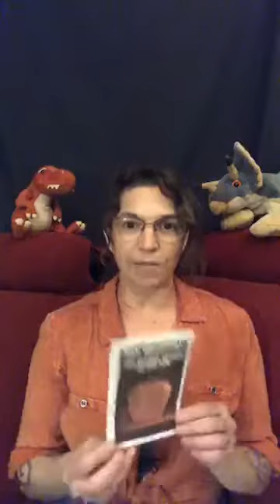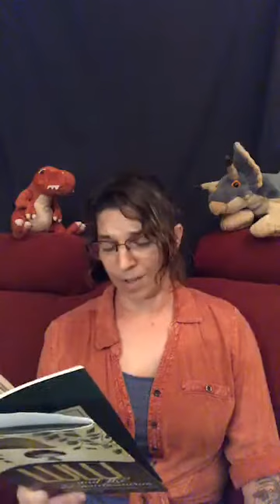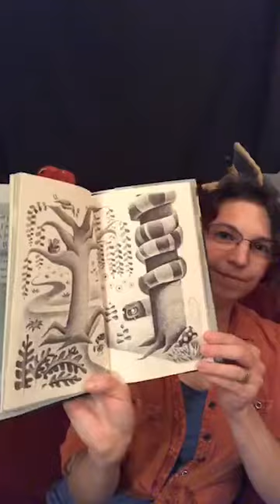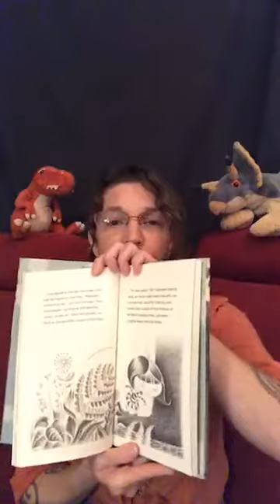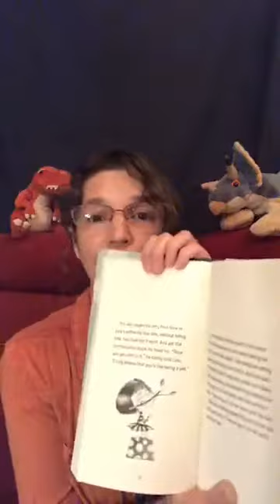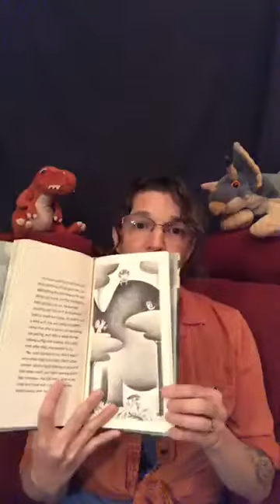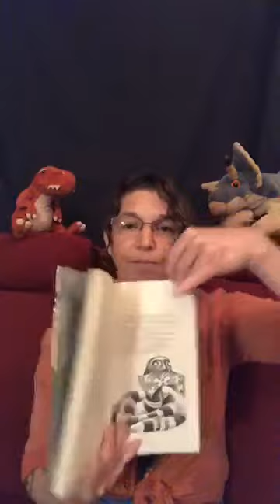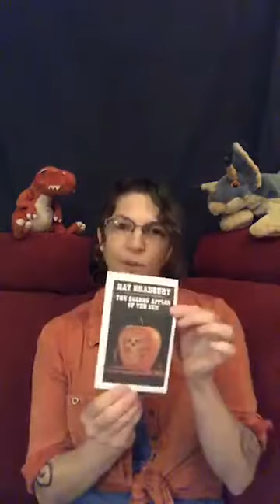Some of Each Episode 4: Prehistoric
Featuring readings from Ray Bradbury's The Golden Apples of the Sun, Christina Olson's The Last Mastodon, a poem by Brian Simoneau, Judith Viorst's Lulu and the Brontosaurus, and selections of my own work.